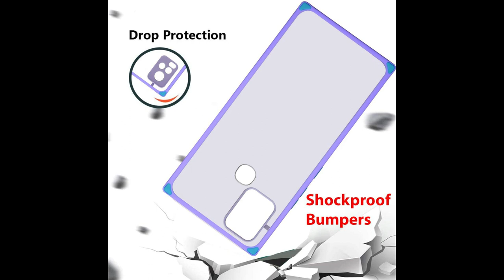Best Cover for infinix hot 10 Back Cover | Smoke Case | Flip Cover Rubber Case - Nxt Level Products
Top Best 5 Case for Infinix Hot 10 Leather Wallet Stand | Smoke with Camera Protection Frame | Rubberized Matte Hard Back Cover Case | Fancy Printed Case - Nxt Level Products
Checkout Here